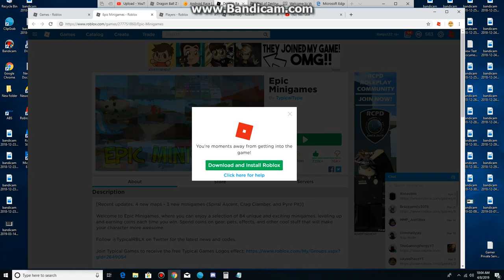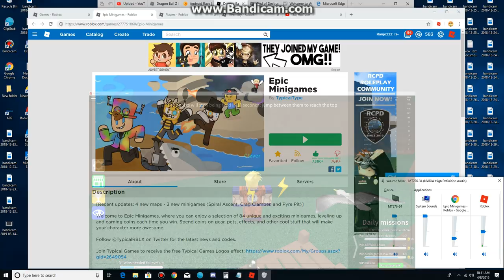Epic Minigames (Part 1) Winning 5 minigames in a row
I'm surprised that I didn't fail so far in this video. Probably in the next video I might.